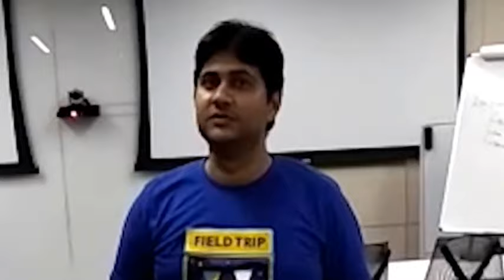Dynamics 365 Corporate Training at Adobe - client testimonial 2 | Varnaaz Technologies